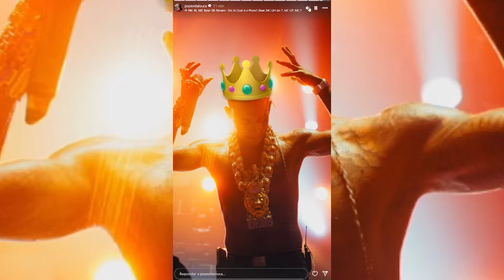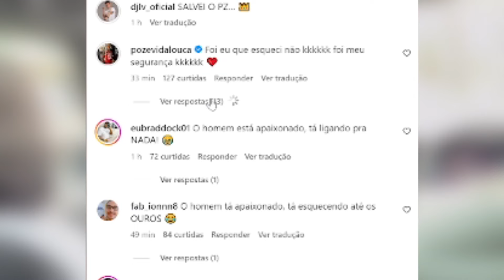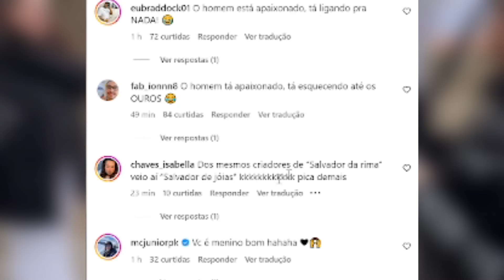MC POZE perdeu 2 MILHÕES em OURO e veja o que o GRINGO FEZ...